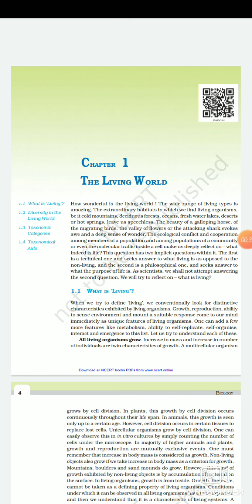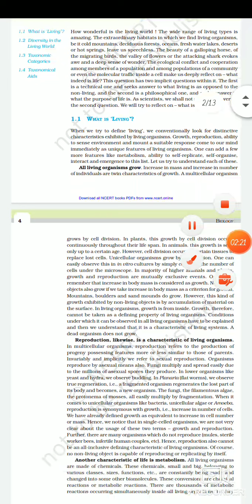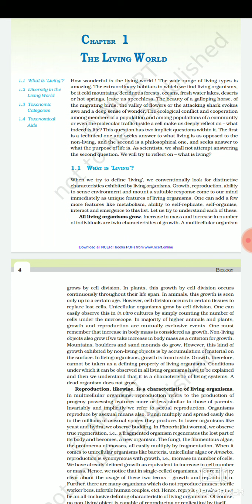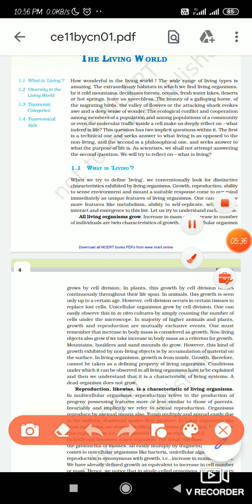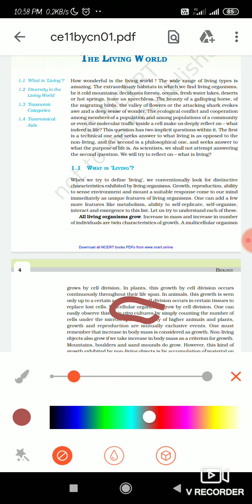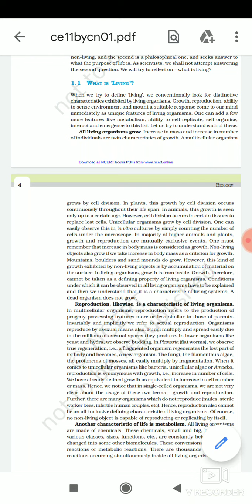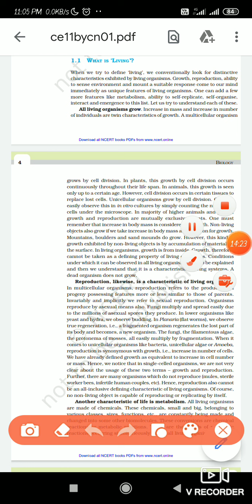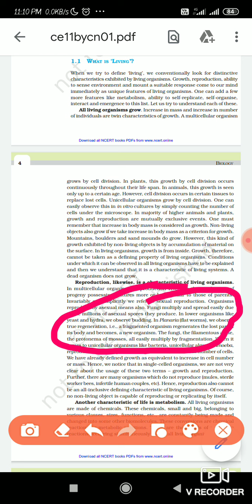Class -11 | NCERT | Chapter-1 | The Living World | PART-1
PART- 1

Upsc ncert
Pcs ncert
Psc ncert
Ssc ncert
Competitive exams ncert
ncert history
ncert civics
ncert political science
ncert economics
ncert geography
ncert science
ncert biology
ncert hindi
ncert line by line explanation
CBSE
ncert
Ncert
Ncert class 6-12 explanation line by line
ncert line by line
NCERT
ncert explanation
school studies

NcertBlaster(NB)